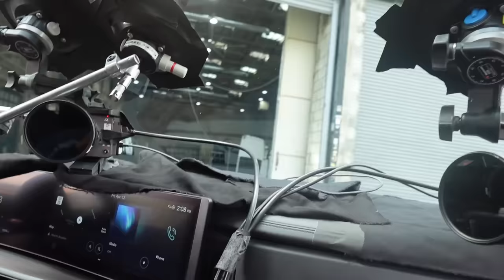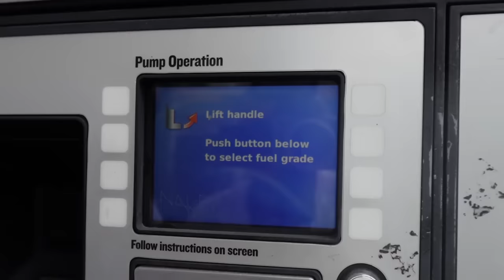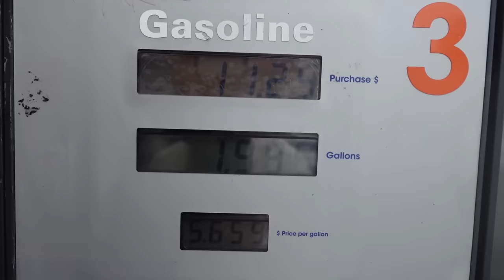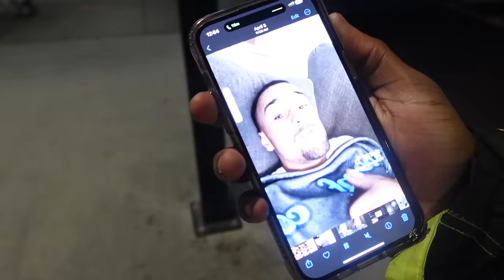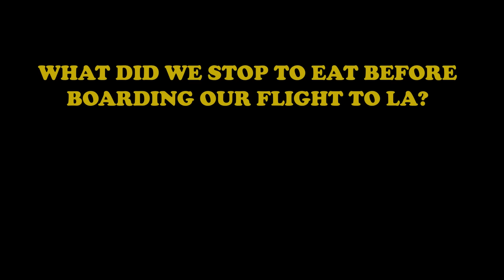72 Hours at Coachella (feat. Ice Spice, Blxst & Joe La Puma) | speedys LITTLE vlogs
For my first ever time at Coachella, I popped out with Ish and Goldie to the desert. In this vlogski, watch as I did a campaign with Hyundai, went to the Interscope and Capitol Records party in Palm springs, then drove out to the festival to watch Ice Spice and Blxst hit the stage. Neon Carnival was lit too, then we drove back to LA.